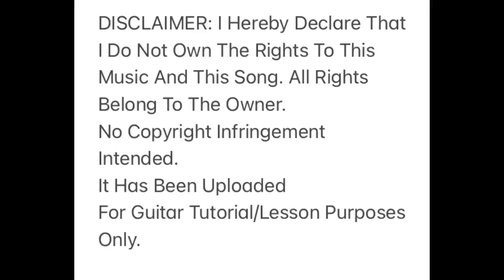Alapaap - Eraserheads(Acoustic Guitar Chord Tutorial & Lyrics)guitar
Title: Alapaap - Eraserheads
Acoustic Guitar Chord Tutorial and Lyrics

It Has Been Uploaded
For Guitar Tutorial/Lesson Purposes Only.